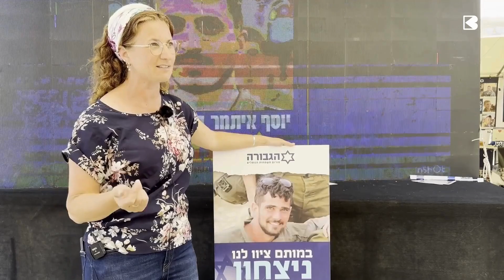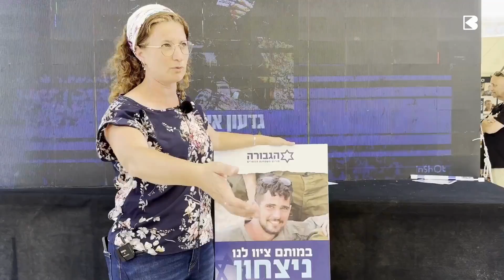Vernepliktige med livet som innsats:Dvorah mistet sin 21-årige sønn i Gaza-krigen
«Min sønn Hallel døde for vår nasjon og vårt land. Han hadde ikke noe valg. Vi vil bare leve. Det er det vi vil. Det er det min sønn døde for.»

Les mer og se flere Israel-nyheter på Verdinytt.no. Link finner du i kommentarfeltet.